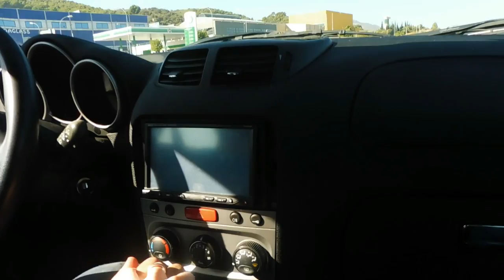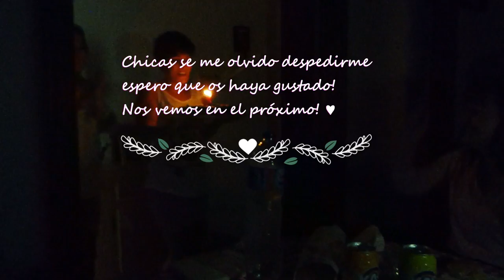VLOG: VAMOS A APPLE + 100 MONTADITOS Y CUMPLEAÑOS!! | LadyRoss01